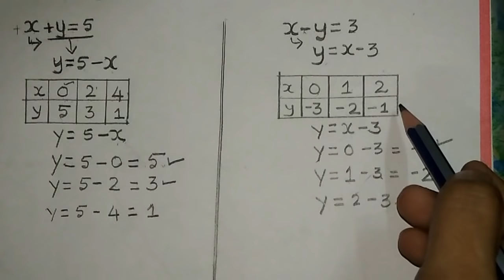GRAPH (4M) KANNADA-ENGLISH MEDIUM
ITS A GRAPH FOR PAIR OF LINEAR EQUATIONS IN TWO VARIABLES